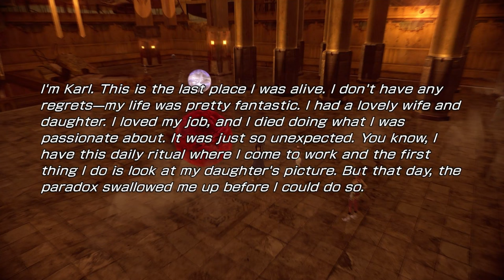Final Fantasy XIII-2 Part 17 (Xbox 360) I HATE THESE CLOCKS!